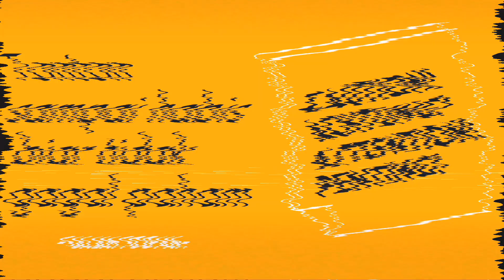Menebak starting line-up Timnas U-17 Indonesia di Piala Dunia U-17 2023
Timnas U-17 Indonesia akan menjalani pertandingan Piala Dunia U-17 2023 dalam waktu 10 hari.